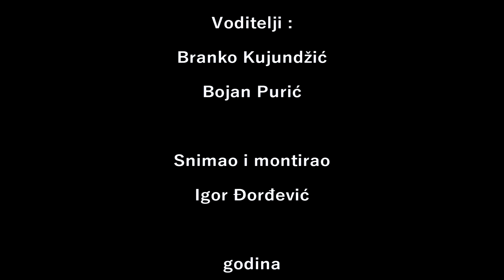Kava & Rakija Podkast #16 Sabahudin Muranović Muran "Ne Možeš Naučiti Crtanje Dok Ne Pomešaš Boje!!"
U najnovijoj epizodi našeg podcasta, imali smo čast da ugostimo Sabahudina Muranovića Murana, talentovanog umetnika koji nas je oduševio svojim raznovrsnim talentima i zanimljivim pričama.

U ovoj emisiji smo istražili širok spektar tema, uključujući strip, slikarstvo, umetnost i duhovnost koja proizilazi iz umetnosti. Muran nam je otkrio tajne svog kreativnog procesa, pričao o svojim stripovima, izložbama i priznanjima, ali nas je takođe iznenadio pominjanjem svog drugog zanimanja - frizerskog posla.

Ako volite umetnost, kreativnost i inspiraciju, pridružite nam se na našem kanalu i podržite naš rad.